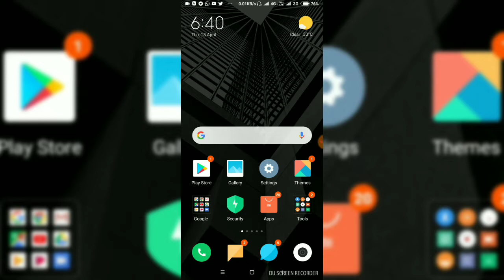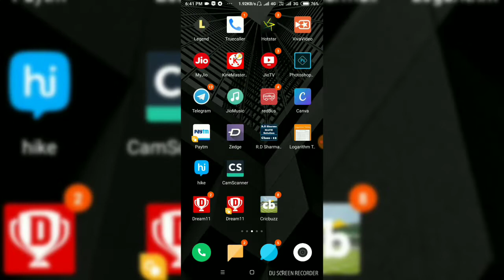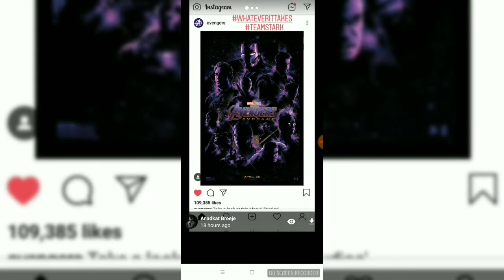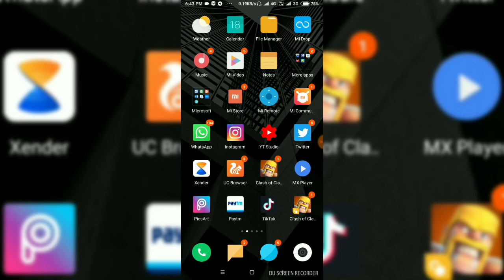How To See Instagram Stories Secretly Without Notifying Them🔥🔥🔥